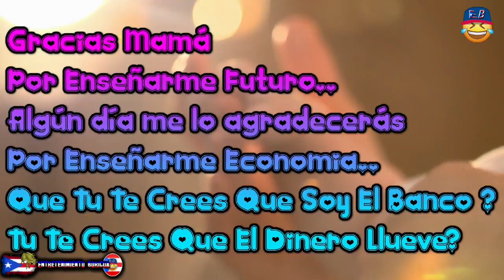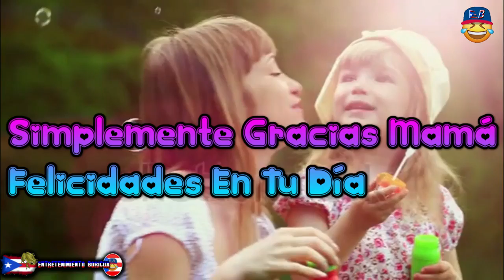Feliz Dia De Las Madres Gracias Mamá Felicidades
Feliz Dia De Las Madres Gracias Mama Felicidades